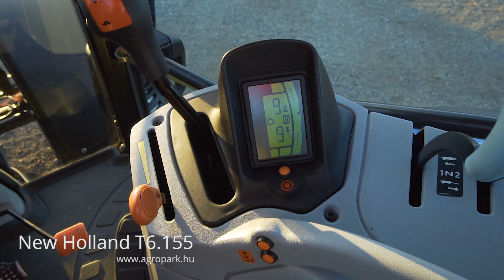New Holland T6.155 (2014)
New Holland T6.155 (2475 üzemórás) Electro Command 17/16, 50 km/h, első híd- és fülkerugózás, légfék, 6,7 literes motor, szép állapotban

Évjárat: 2014
Motor üzemóra: 2475
Hengerűrtartalom (ccm): 6700 ccm
Hengerek száma: 6
Motor típusa: FPT
Váltó: Electro Command 17/16 (Powershift)
Maximális haladási sebesség: 50 km/h
Kardán: 540,540E,1000
Önsúly: 6100 kg (Súlyok nélkül)
Üzemanyagtartály mérete: 227 liter
Hidraulika szivattyú mérete: 113 liter
Üzemanyag adalék (AdBlue): Igen
Akár 1 év teljes körű AGROPARK használtgép-garancia